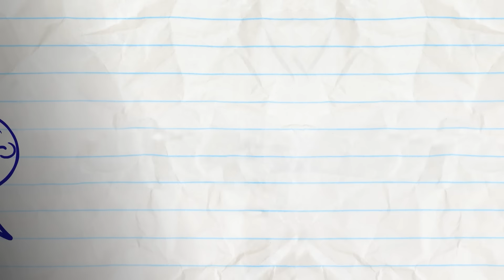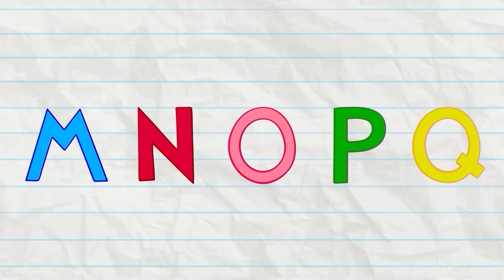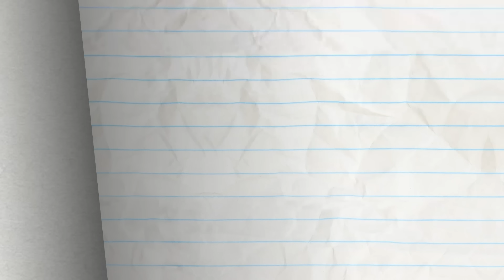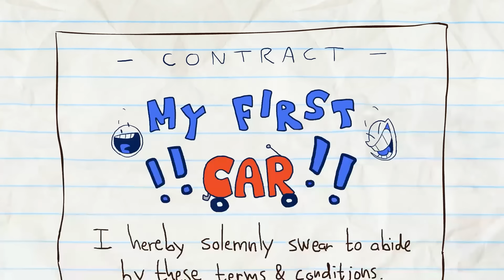Bladder Runner | Pencilmation Cartoons!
Episodes in This Compilation:

00:00 - BLADDER RUNNER

02:05 - NO PAIN, NO BRAIN
Pencilmate’s TV screen has wiped his IQ clean.

04:35 - ABCDEF JEEZ
Pencilmate learns how to use his ABCs. No, wait, not like that!

06:57 - STOP COTTON ROLL

09:48 - FLY ME TO THE SOUP

11:44 - CANARY CANARY QUITE CONTRARY

15:01 - SUIT YOURSELF!

18:18 - HAT TODAY GONE TOMORROW

20:54 - A FORCE OF SIGNATURE

24:28 - THE IPODD COUPLE

27:31 - NO FUN IN THE SUN